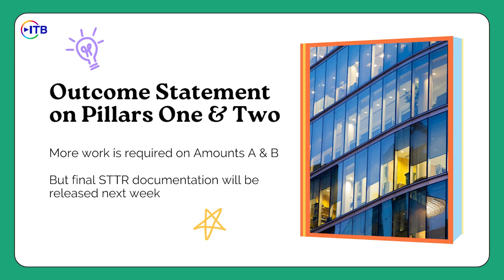The highlights of today's ITB (14 July 2023)